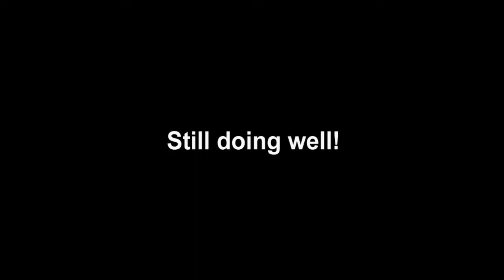Baby bunnies--Day 6 update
Just an update on the nest of baby bunnies living in our backyard!